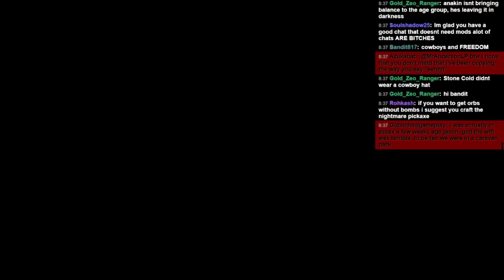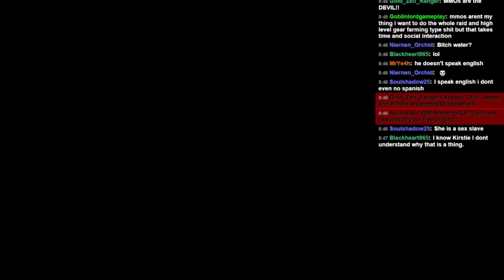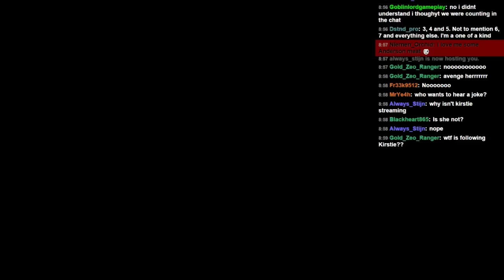[LIVE] Terraria 1.3 co-op with Kirstie [Part 3]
The worlds most incompetent team continue their perilous journey in Terraria by facing the Eater of Worlds and the Brain of Cthulu.